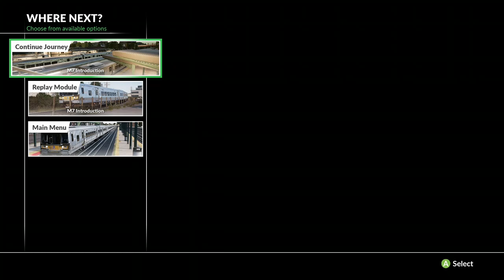yes it really is a train game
ZXBIRDXZ1019 on Twitch